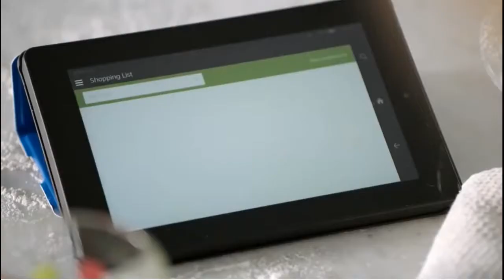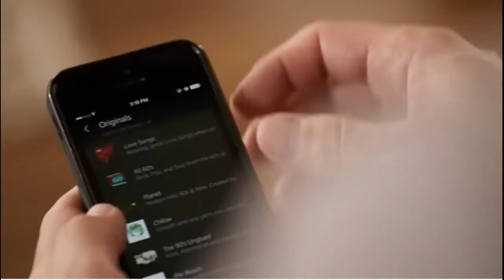Amazon Ed (a failure in disguise)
This video was the failure